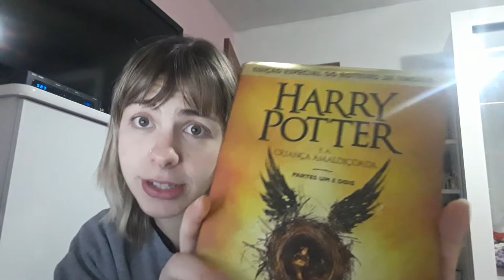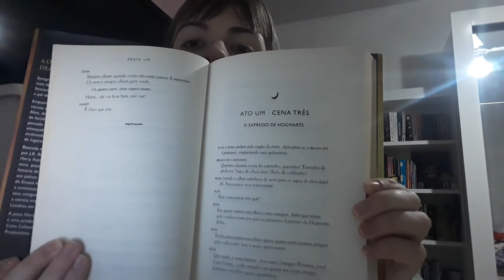Harry potter e a criança amaldiçoada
resuminho sobre o livro harry potter e a criança amaldiçoada, com muito SPOILER HEHHE